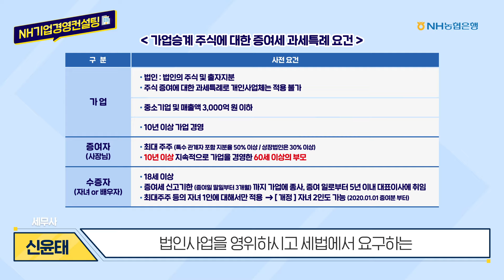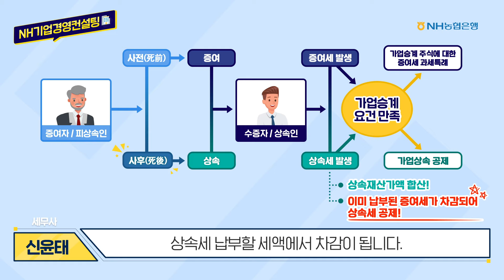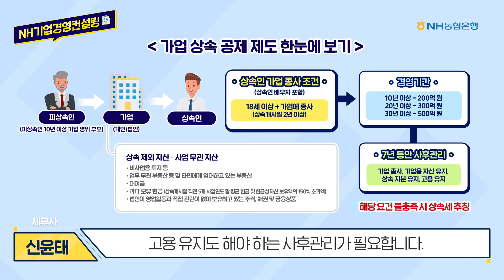[NH농협은행/ NH기업경영컨설팅] 제8편 - 가업승계 2탄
가업승계 전략 배당, 증여 공제에 이어서
세법상 가업승계를 지원하는 가업승계지원 제도에 대해서 알아볼까협~?

가업승계 주식에 대한 증여세 과세 특례부터
가업상속 공제 제도에 대해서 꼼꼼히 체크해 보세협

가업을 지속적으로 영위하시고 계신 60세 이상 사장님들은
자녀에게 증여하시기 전에 꼬옥!
NH기업경영컨설팅에서 과세 특례 제도 꿀팁 알아가세협😉

가까운 NH농협은행 영업점에서 무료로 컨설팅을 진행하고 있으니
방문해서 더 자세한 상담도 받아보세협!